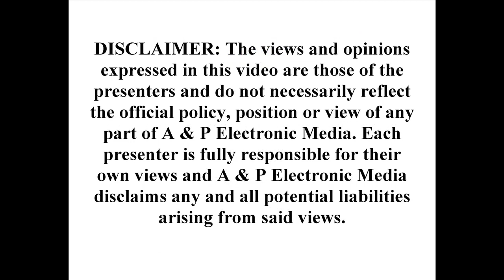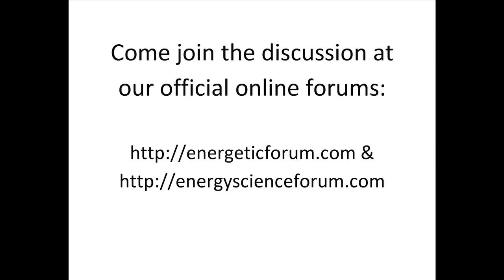Panel Discussion 1 - 2017 Energy Science & Technology Conference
- Al Francoeur, Yaro Stanchak, Aaron Murakami, James Robitaille, Geoffrey Miller, Jeff Moe.